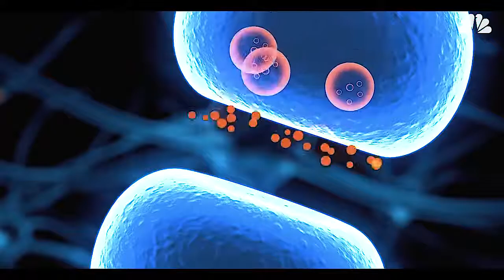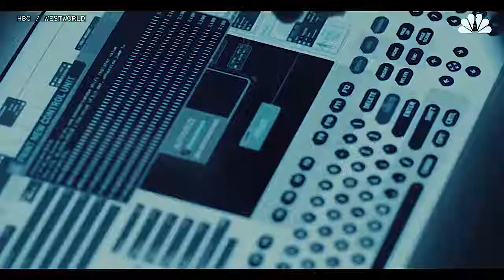People hv to see this